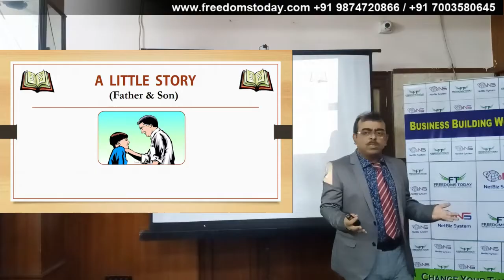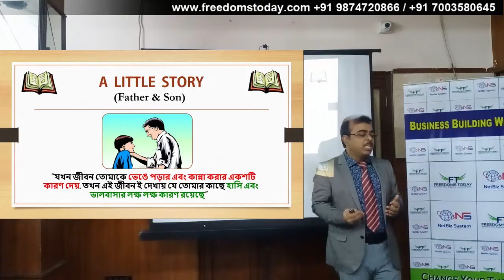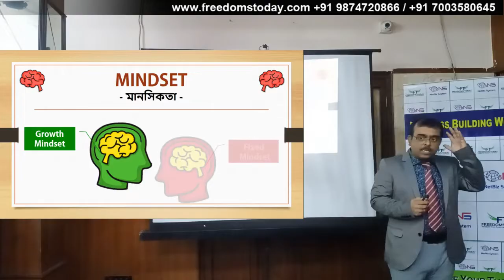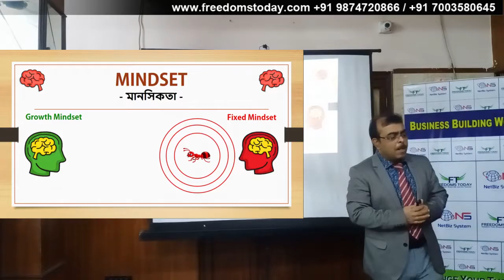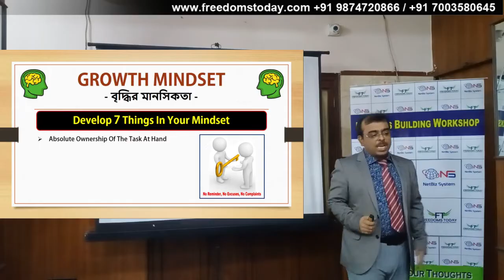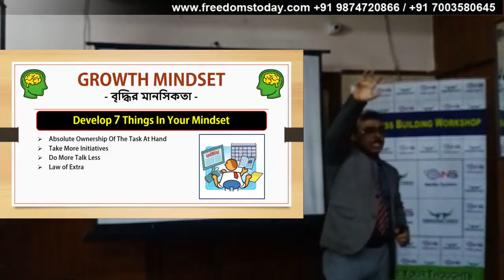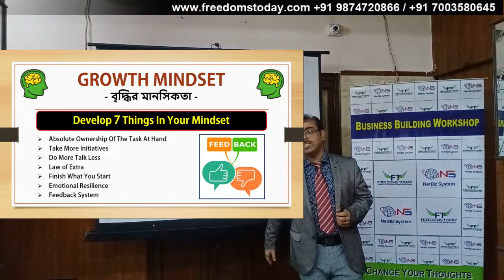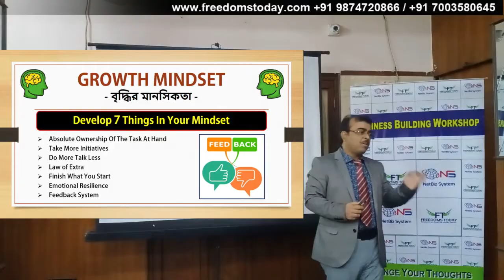আপনার মানসিকতা কিরকম হওয়া উচিত | Network Marketing Mindset Training | Freedoms Today (Bengali)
Hello Friends আমি প্রণব দেবনাথ, Freedoms today channel এ আপনাকে স্বাগতম।
Network marketing business এ সফলতা গেলে আপনার মানসিকতাকে উন্নত করতে হবে। কিভাবে করবেন? এই ভিডিওর মাধ্যমে আপনি পাবেন তার সম্পূর্ণ সমাধান। সুতরাং পুরো ভিডিওটা মন দিয়ে দেখুন।

1. The Power of your Subconscious Mind
2. Network marketing book
3. Rich Dad Poor Dad
4. How to win friends and influence people
5. Business of 21st century
6. Think and Grow Rich
7. You can win
8. Power of positive thinking / For English
9. Copy cat marketing 101
10. Questions are the answers
11. The Parable of pipeline
12. Lakshya (Goals)
13. Soch badlo zindagi badlo
14. Bechna seekho aur safal bano